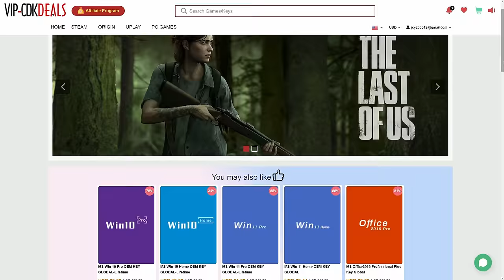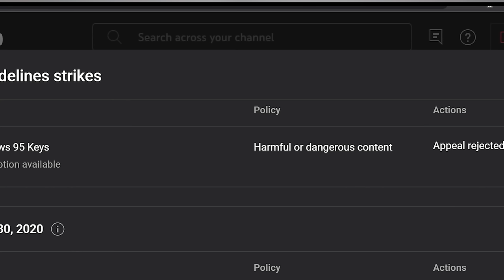UFD Tech Drama Just Got Worse…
UFD Tech has been at the center of an issue with YouTube for around four years now, and today it got even worse. Hopefully other tech channels can see this and it leads to a good outcome, but as of right now the situation is very frustrating.

FULL DISCLOSURE
END DISCLOSURE